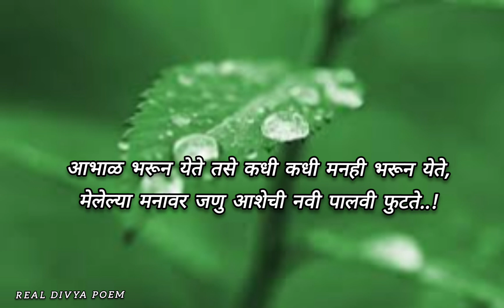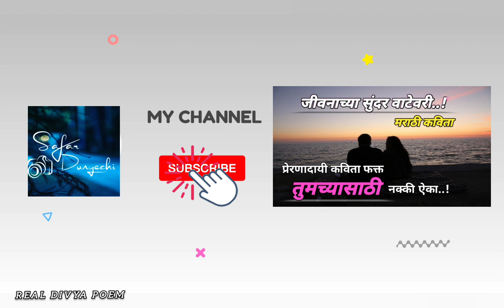Marathi Kavita Man|मराठी कविता "मन"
कितीही मारले मन तरी ते मरत नसते ,
आशेच्या फांदीवर ते कुठेतरी झुलत असते..!

Thanks to poem writer 🤗 ✍️सौ नीलम निकम.
Do Like 👍
Do Share 🤝
         And